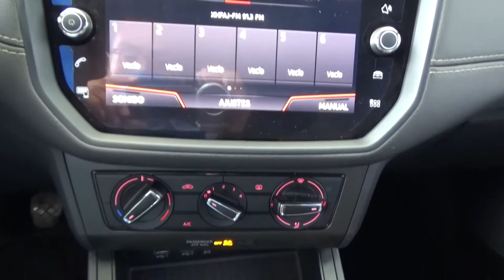Seat / Ibiza / 2019 - 1776